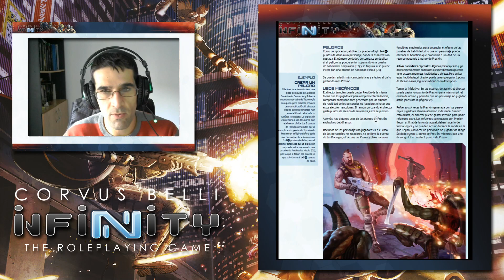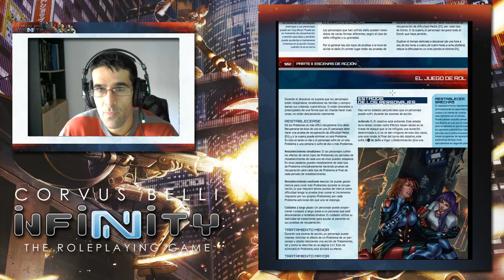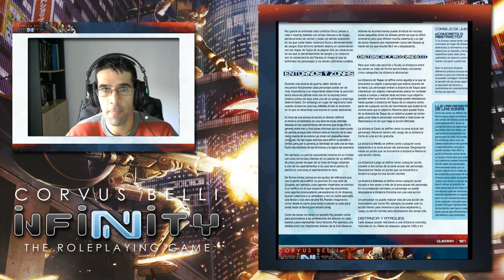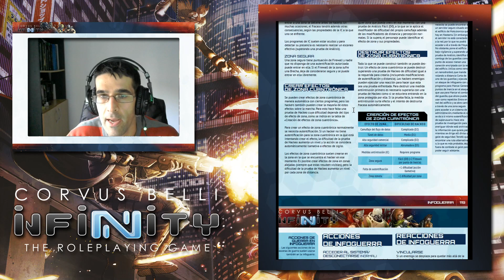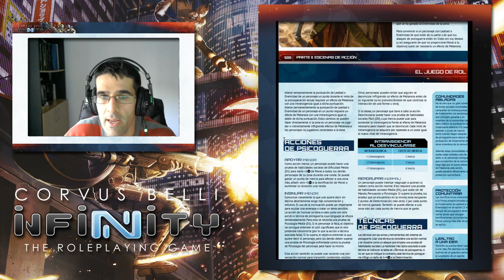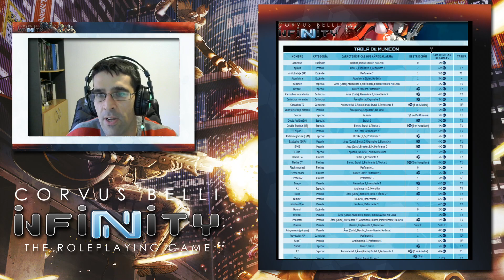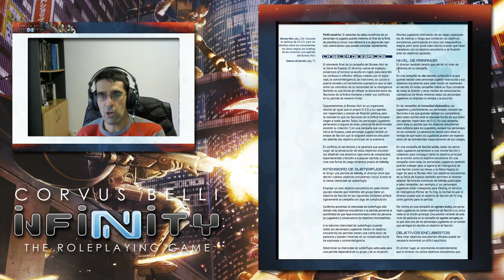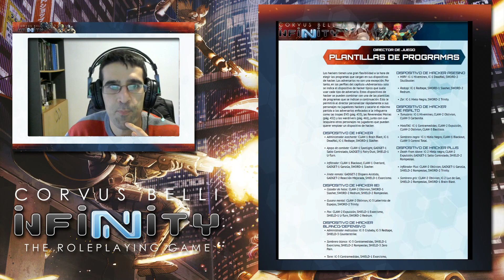Infinity - Reseña Sistema